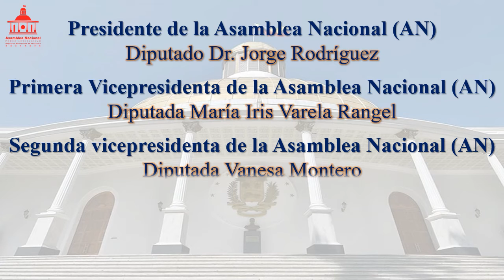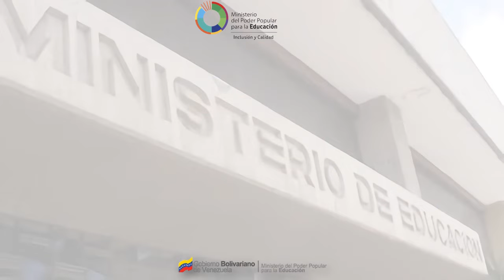PROYECTO DE LEY DE TUTELA CIVIL DE NIÑOS, NIÑAS Y ADOLESCENTES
Asamblea Nacional Proyecto de Ley de Tutela Civil. Esta ley tiene por objeto regular la tutela como una institución familiar dirigida a asegurar el disfrute y ejercicio pleno y efectivo de los derechos, garantías y deberes de las niñas, niños y adolescentes que requieren de esta modalidad de familia sustituta.

Diputada Asia Yajaira Villegas Poljak - Presidenta de la Comisión Permanente de las Familias, la Libertad de Religión y de Cultos por el Partido Socialista Unido de Venezuela (PSUV).

"LA ASAMBLEA VA A LA ESCUELA", es un proyecto educativo y comunicacional de la Asamblea Nacional de la República Bolivariana de Venezuela, con el objetivo de informar a los niños, niñas, jóvenes y adolescentes de cómo funciona el Poder Legislativo y el trabajo que está realizando la Institución, permitiendo la participación  de los ciudadanos en temas de interés nacional  y el encuentro entre distintos sectores de la sociedad.